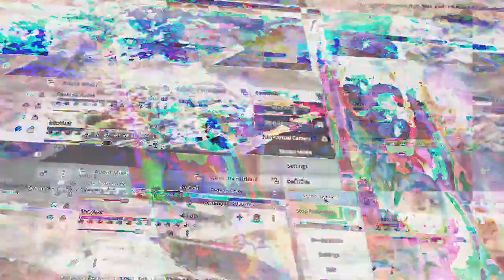[EPILEPSY WARNING] Movie 23 01 21 10h16m32s